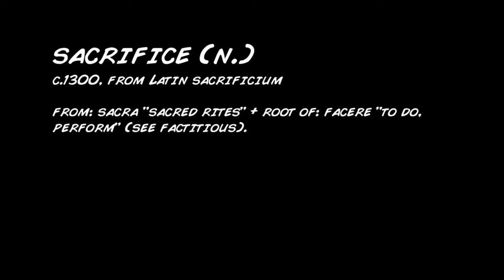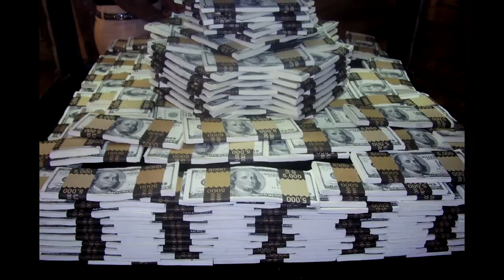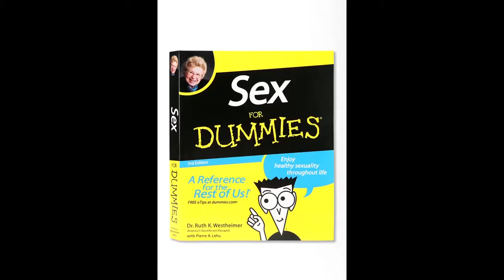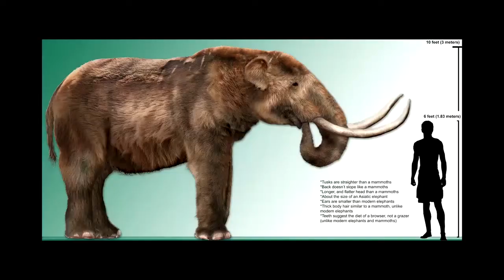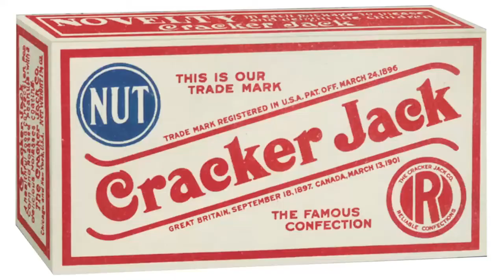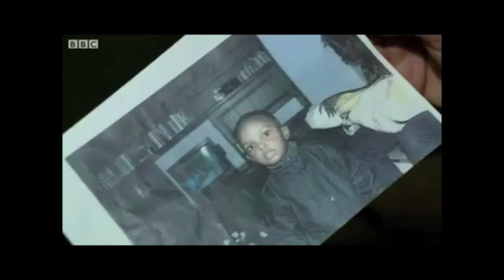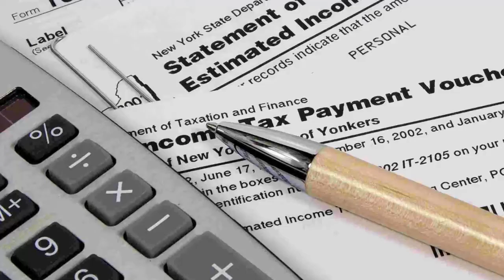Caustic Soda - S02E35 - Human Sacrifice (Special Edition)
Our Human Sacrifice episode features vikings, Aztecs, Incans, Olmec sacrificial bogs, the Peruvian temple of doom, the Decapitator god, Egyptian & viking burial rites, Mound 72, the torso in the Thames, General Butt Naked, human sacrifice in the Bible plus other items to turn your stomach!

Music: “The Chosen One” by The Darkest of the Hillside Thickets